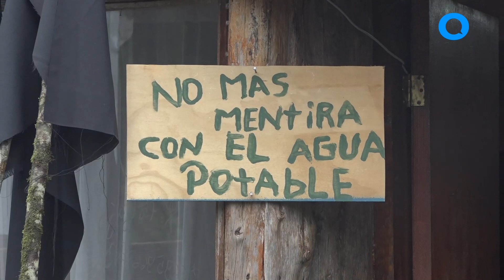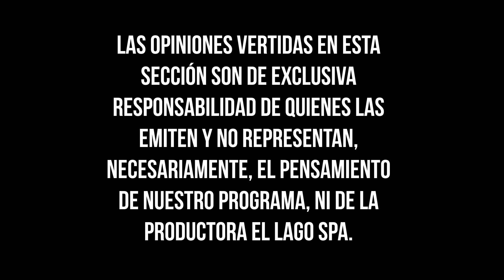Puntos Varios n°13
Hoy Puntos Varios se acerca a Las Termas de Ralún, a una comunidad que lleva 30 años esperando por un proyecto de APR sin resultados.